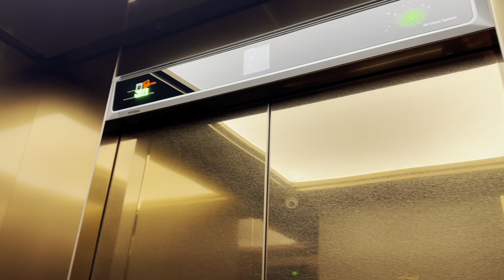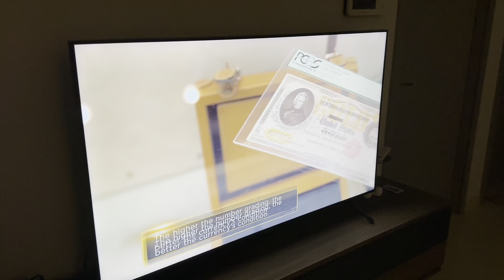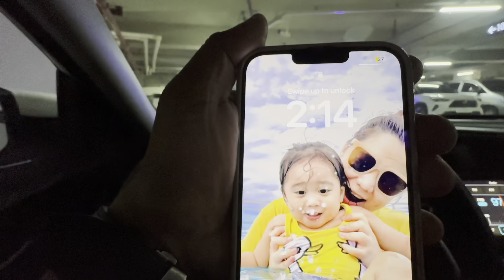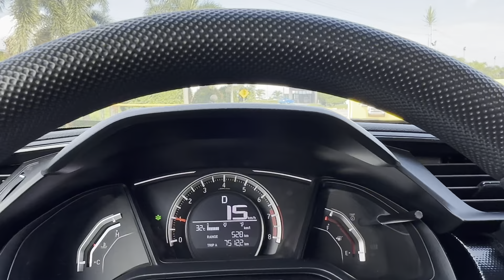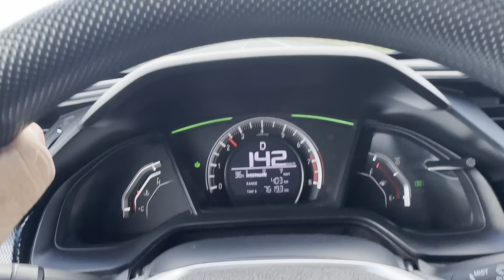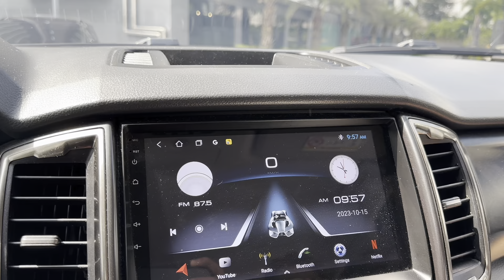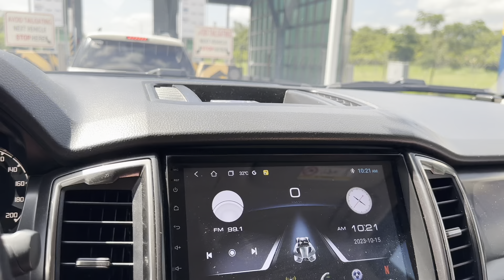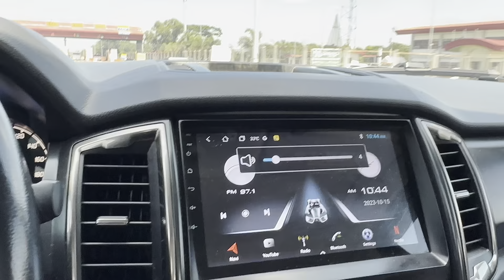The Sharp Clark Hills bldg 105 (Clark Freeport Zone, Pampanga) | w/ Travel’s